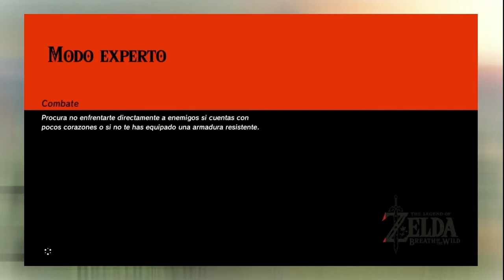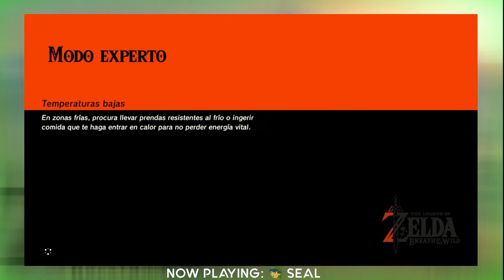El Inicio de la Leyenda de Seal, Cómo (no) Jugar BotW | TLOZ: Breath of the Wild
En este capítulo de Xenomenoide, tenemos una compilación de los primeros diez episodios de esta gran serie donde Seal se vuelve el legendario héroe de Hyrule... si quieren que sigamos con la serie, dejen sus comentarios en la parte de abajo.

Seal: vinsel_castro
David: dc.alley
Mario: mariiokennedy
Javi: javierdernt

Twitch.tv/xenomenoide

Xenomenoide

Xenomenoide